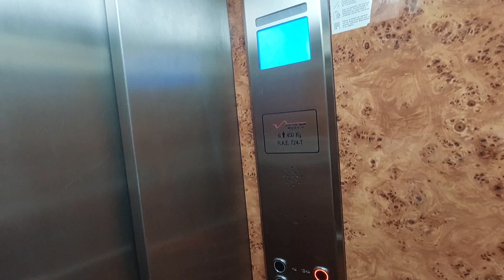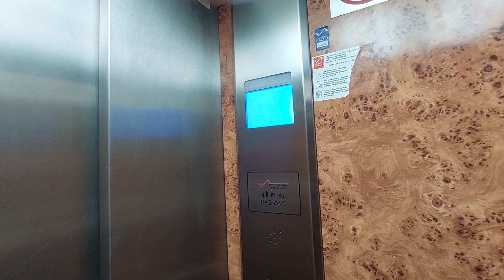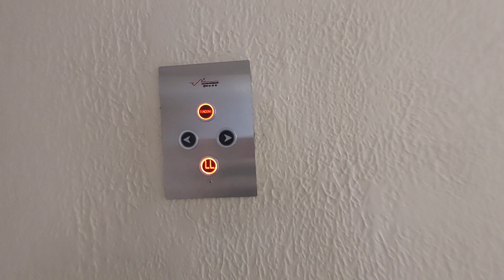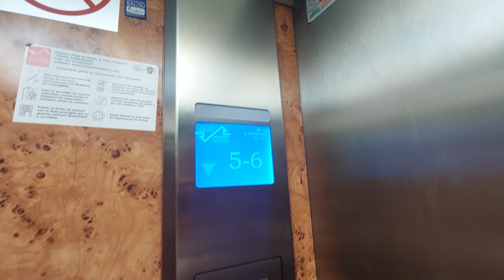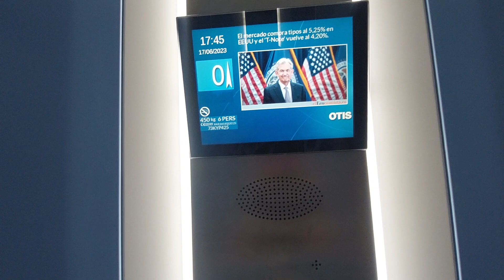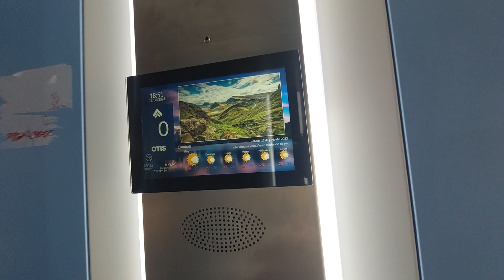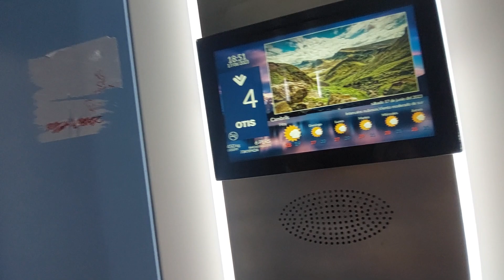2x Ascs Salou & 2x 2015 OTIS lifts at Cambrils Tower complex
Location: Av. Tomás Lluís de Victòria, 1 - Manuel de Falla, Cambrils, Tarragona

Left lift (Tower)
Capacity: 450 kg 6 pers
Serial num: RAE 724
Date inspection: 30-03-23
Cabin lift: Wood
Floors served: 8 - B, 1-2, 3-4, 5-6, 7-8, 9-10, 11-12, 13-14

Right lift (Tower)
Serial num: RAE 725
Date inspection: 30-03-23
Cabin lift: Wood

1st lift (Low-rise)
Number: 73KYP424
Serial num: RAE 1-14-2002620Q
Cabin lift: Blue
Floors served: 5 - 0, 1, 2, 3, 4
Year: 2015

2nd lift (Low-rise)
Number: 73KYP425
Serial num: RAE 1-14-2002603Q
Cabin lift: Blue
Year: 2015